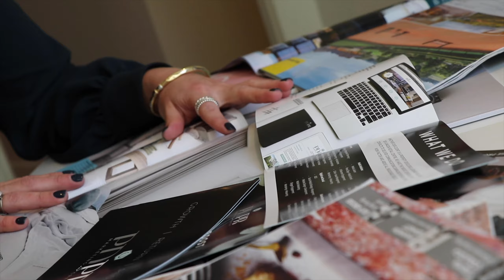PDPR Showcase of Services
The Brisbane and Sydney teams come together to give some insights into behind the scenes of digital content creation.